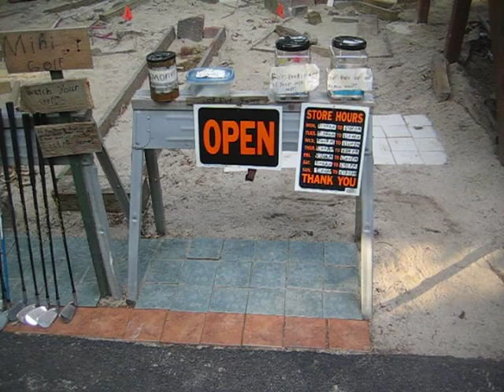10 Year Old Designs Mini Golf Course